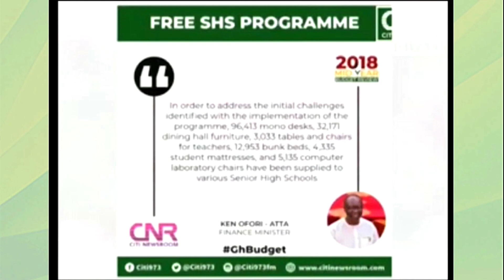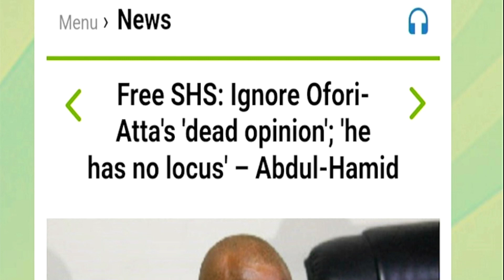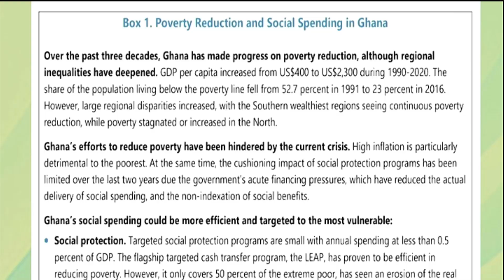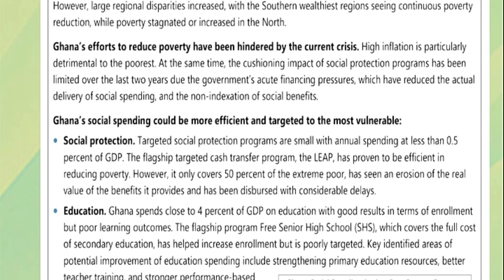JohnniesBite is live on 3FMSunrise (26-5-2023)